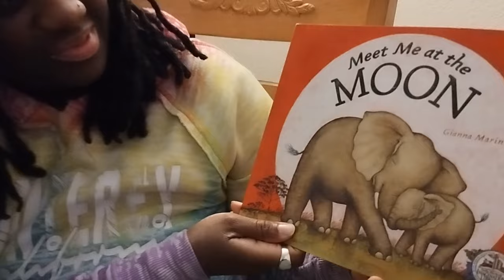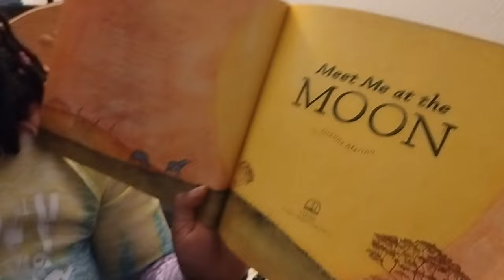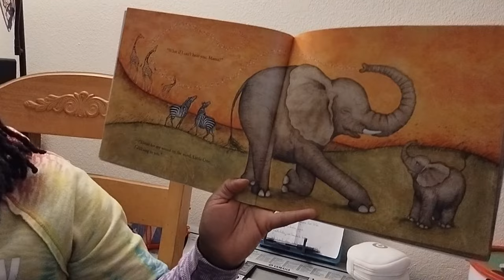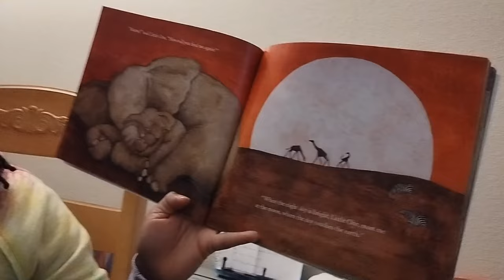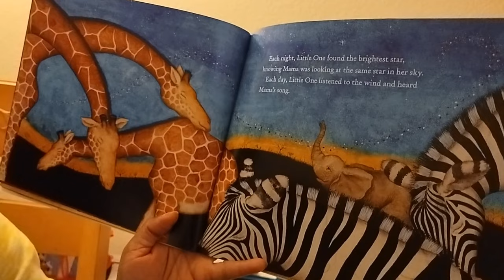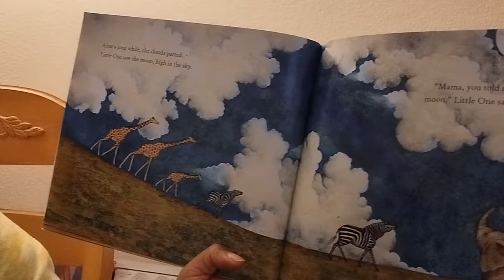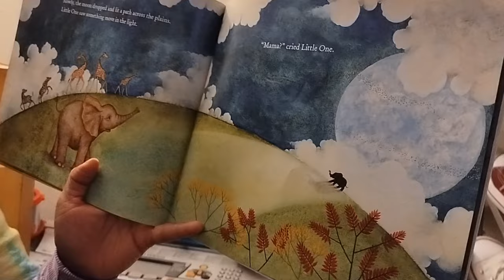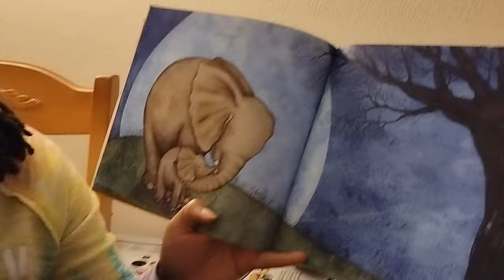*Meet Me At The Moon by Gianna Marino: Read Aloud Children's Book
PURSUE THE SMILE! :)

Heyyyy I am ThreePlusKei, Your Favorite Social Worker :) Welcome Back!

ThreePlusKei, LLC was established to encourage personal and professional growth, for the betterment of society. ThreePlusKei, LLC is a community effort to incite change on the micro, mezzo, and macro levels. We understand that we must desire, believe, and act in regard to our goals, whatever they might be.